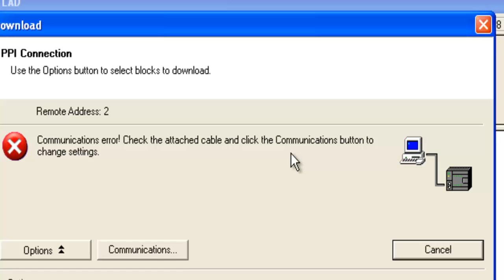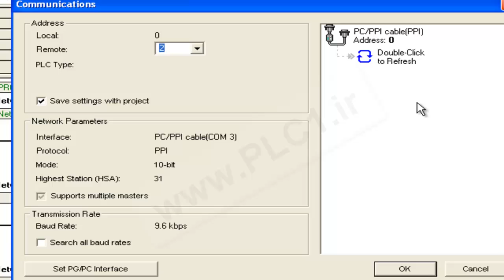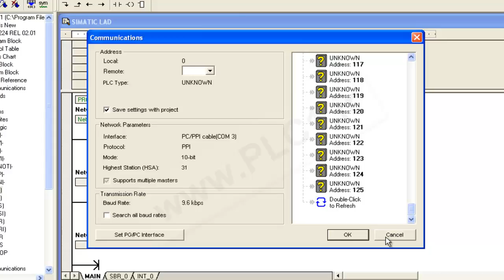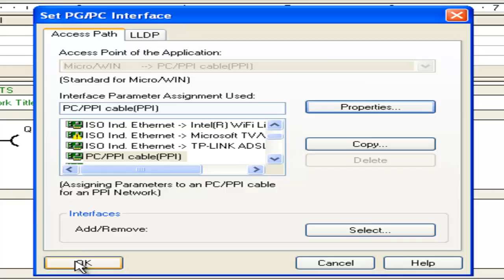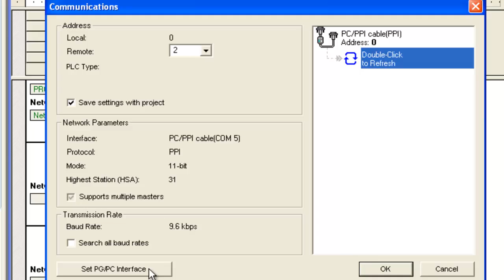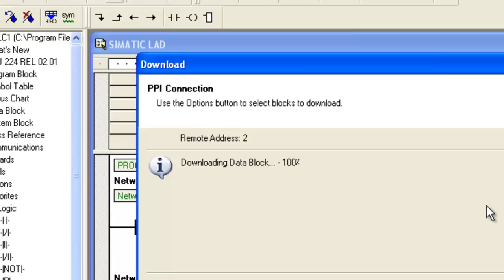آموزش S7-200 زیمنس ، 13 ، Download to PLC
بعد از اینکه برنامه در نرم افزار میکرووین نوشته شد ، باید آنرا بتوان به سخت افزار دانلود کرد .
برای دریافت آموزش های رایگان بیشتر به سایت پی ال سی وان مراجعه کنید .